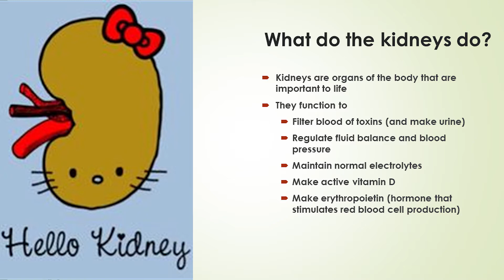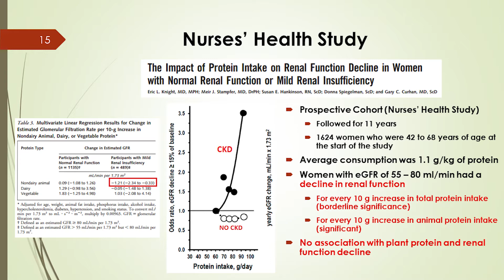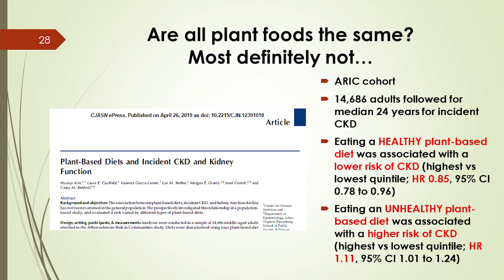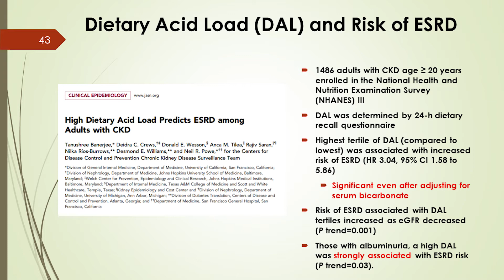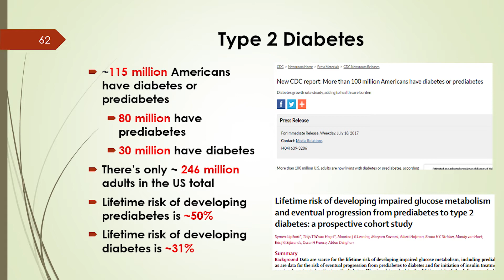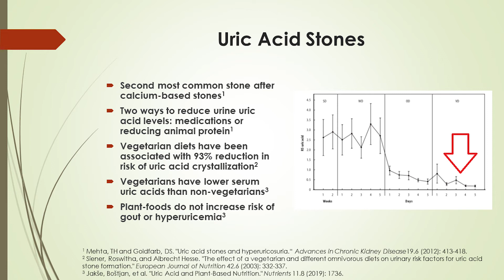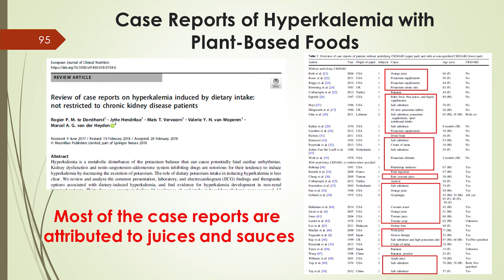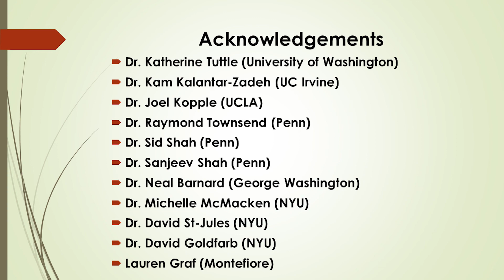Plant-Based Diets in Chronic Kidney Disease - Shivam Joshi, MD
Patients with kidney disease have historically been told to avoid plant-based diets for fear of raising serum potassium or phosphate levels, developing kidney stones, or becoming nutrient deficient. However, many patients with kidney disease who eat plant-based diets do not experience these issues and actually experience several health benefits, including improved blood pressure; reduced acid and phosphate levels; reductions in mortality and proteinuria; and a slower progression - if not reversal (in select cases) - of their underlying renal disease. As a result, an optimal diet for patients with renal disease is one that emphasizes the consumption of plant-based foods.

Shivam Joshi, MD, is an internist, nephrologist, and plant-based physician practicing at Bellevue Hospital in New York City. He is a faculty member of NYU's School of Medicine with research interests in plant-based diets, evolutionary diets, fad diets, and nephrology. He received his BS from Duke University and his MD from the University of Miami. He completed his residency at Jackson Memorial Hospital/University of Miami and his nephrology fellowship at the Hospital of the University of Pennsylvania. You can follow him on Instagram/Facebook/Twitter (@sjoshiMD) or on his